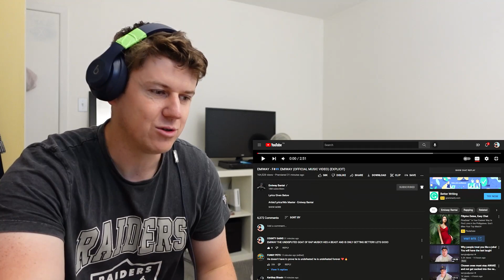🇮🇳EMIWAY - FCK EMIWAY (OFFICIAL MUSIC VIDEO) (EXPLICIT) | ((IRISH GUY INSANE REACTION!!))